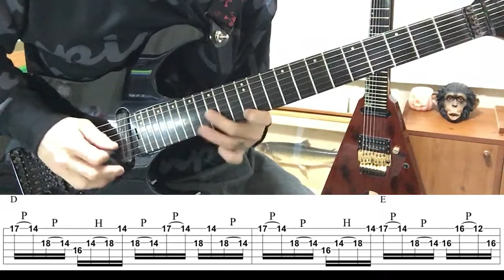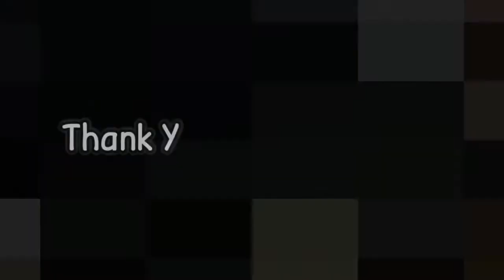MR. BIG - How Can You Do What You Do - Guitar Solo (Cover by Kosuke) with TAB